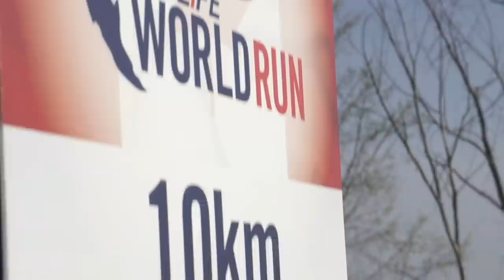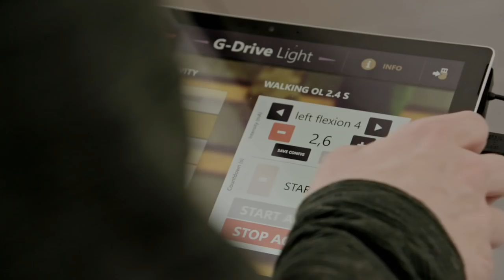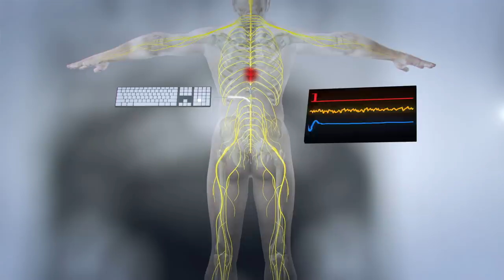5 Unbelievably Inspiring Stories | Wings for Life World Run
On May 9 2021, we're running for those who can't! The Wings for Life World Run is ON and absolutely anybody is welcome. Race by yourself or connect with friends and fellow runners from across the world, all chased by a virtual catcher car as they raise money for spinal cord injury research. With less than a month to go until race day, you're just a few clicks away from joining.

Experience the world of Red Bull like you have never seen it before with the best action sports clips on the web, original series and livestreams.